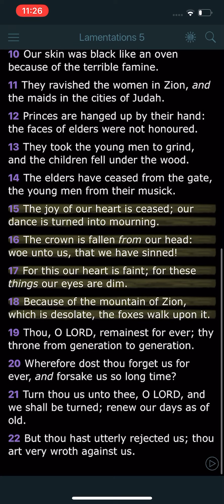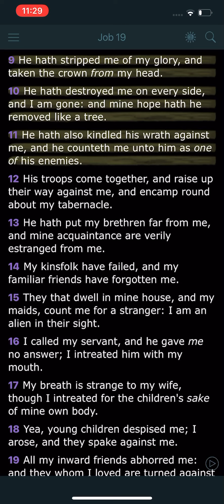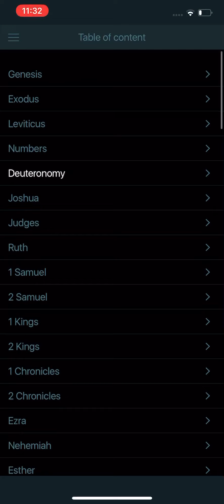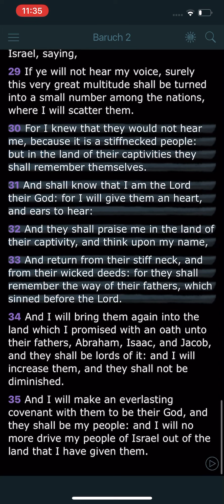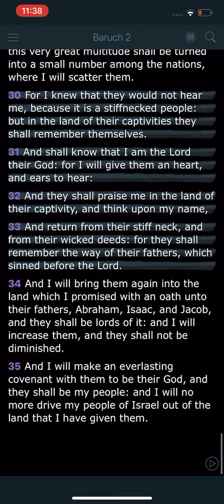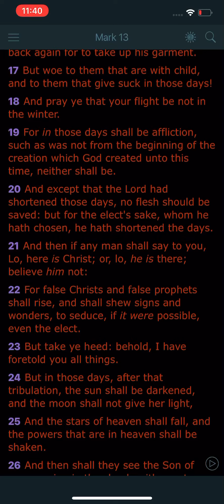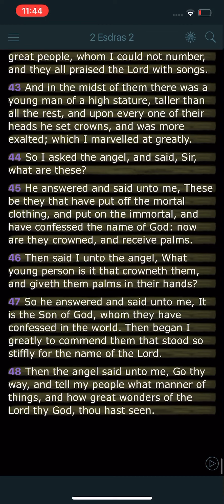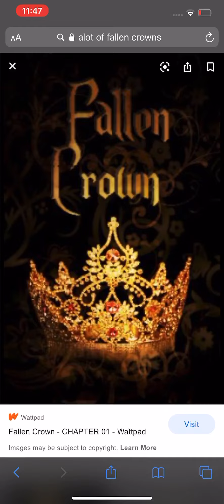Daily Agape Pt28: FALLEN CROWN👑